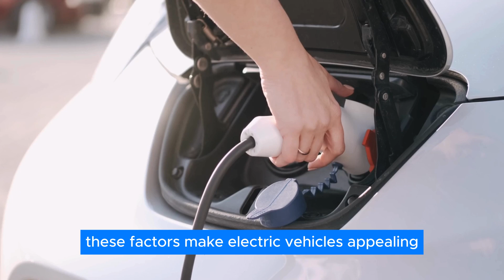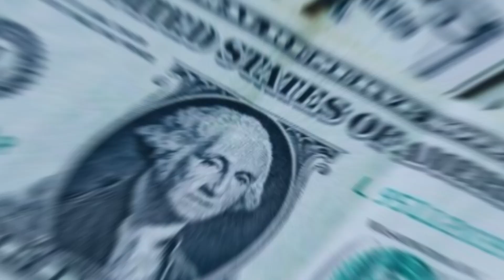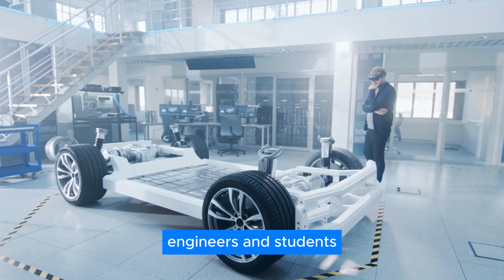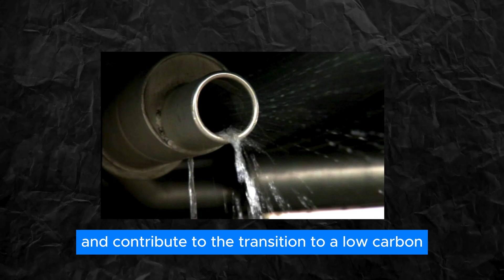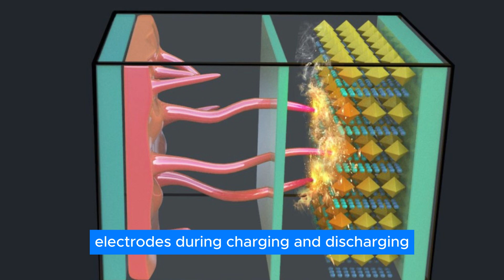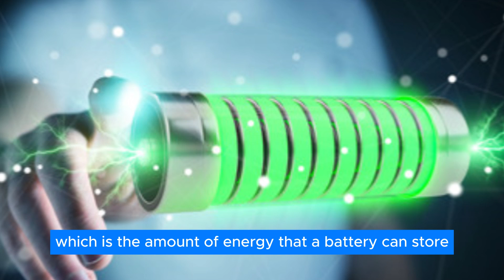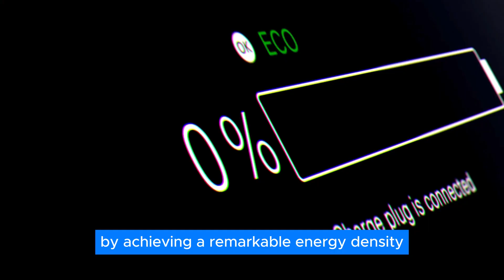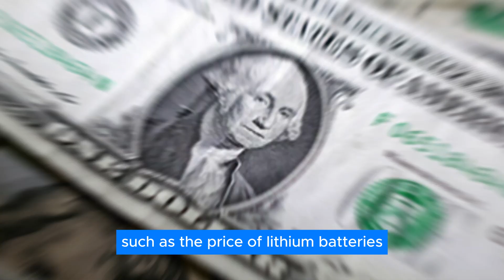HUGE Swedish ‘Breakthrough Battery’ Ends Chinas Battery Monopoly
Hey there, welcome to Velocity! We're all about bringing you the latest and coolest news from the world of cars and tech.

Ever heard of sodium ion batteries? They're this new thing in the world of power, and we're diving into what makes them tick. Forget complicated jargon, we'll break it down for you in simple terms. Plus, we'll compare them to the trusty old lithium ion batteries to see how they stack up. And hey, did you know even Tesla's getting in on the action with their sodium ion 4.0? Yep, it's all happening here at Velocity. So buckle up and let's explore the future of energy together!